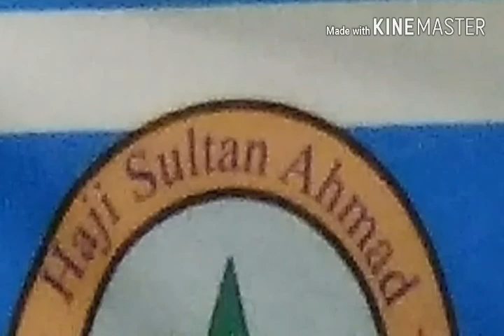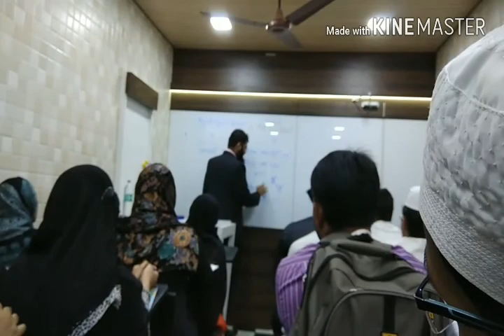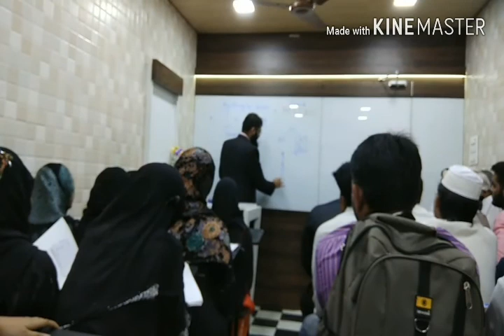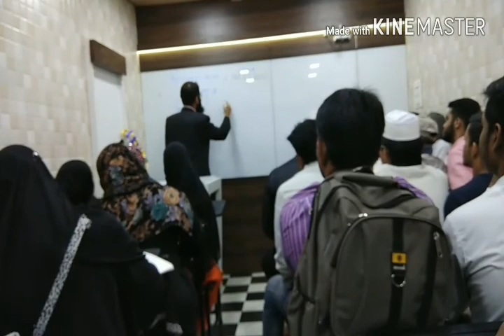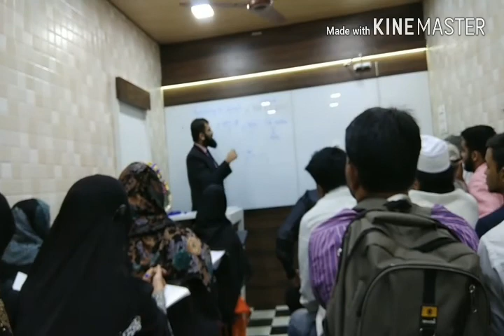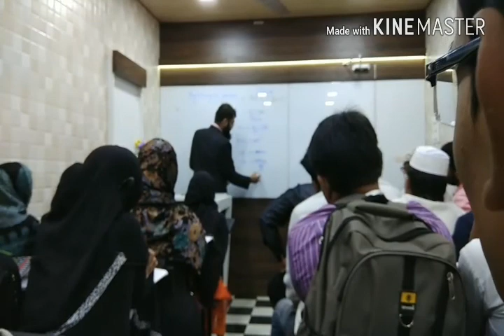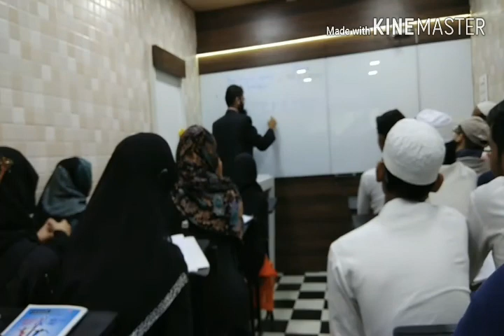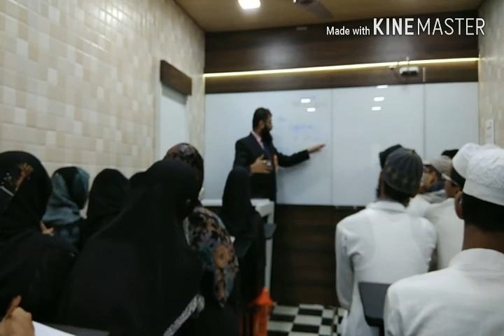Best Motivational Lecture Dr sultan Moniudduin From Star Academy Bhiwandi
Star Academy vanjar Patti Naka Bhiwandi
branch : raoji nagar kalyan road bhiwandi